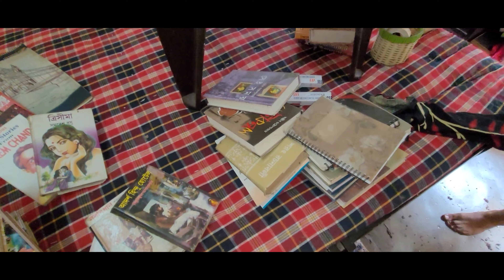Diwali🎆 Shopping For Family 👨‍👩‍👧|| Full House🏡 Dusting || Mini Party🎊 Continues For 1K Subscribers